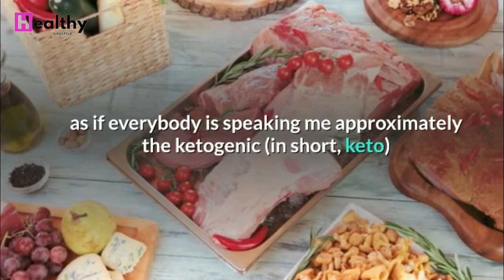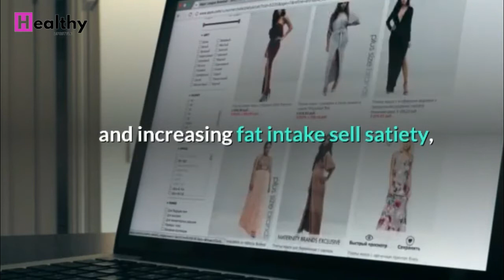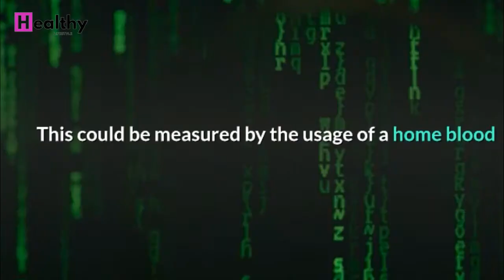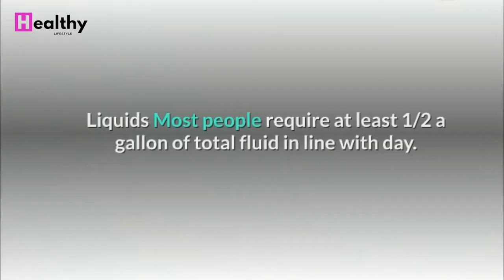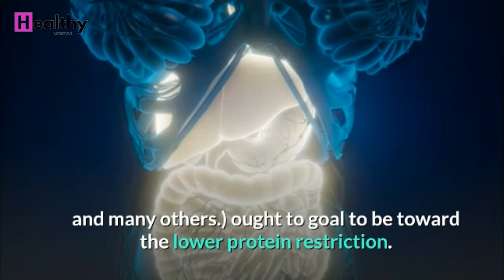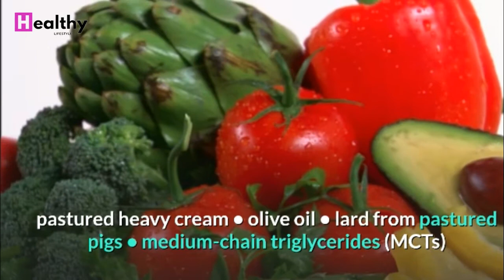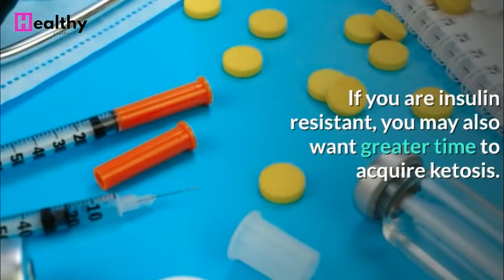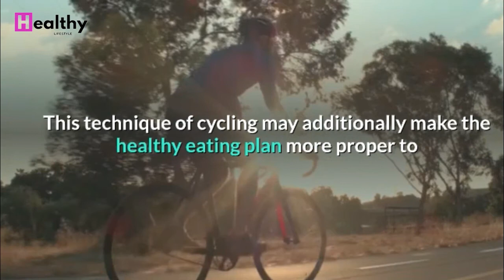Ketogenic Diet & Ketosis For Beginners - Mind Over Munch - the ketogenic diet, explained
:Description
KetogenicDiet & KetosisForBeginners - Mind Over Munch - I'm Alyssia Sheikh, the founder of Mind Over Munch

Learn how to do anything with wikiHow, the world's most popular how-to website
Discover BBC Good Food's best healthy recipes, including healthy breakfasts, lunches, dinners and snacks 7k
 The keto diet is a low-carb, high-fat diet

Low carb diets are one of the most controversial topics relating to diabetes diet
 How Long Does It Take To Get Into Ketosis
Atkins 40 is an easy low carb diet plan based on portion control and eating 40g net carbs per day

Learn about Alyssia Sheikh: her birthday, what she did before fame, her family life, fun trivia facts, popularity rankings, and more.

 Alyssia Sheikh loves to eat, but she doesn't like the health problems associated with rich food.

Browse our guide to healthy food, from quick weeknight recipes, entertaining menus and our editors' favorite healthy recipes.

Discover BBC Good Food's best healthy recipes, including healthy breakfasts, lunches, dinners and snacks.

Smart tips on how to make the most of all the tech in your life, from phones and smart home gadgets to internet safety.

A keto diet is an eating plan that focuses on foods that provide a lot of healthful fats, adequate amounts of protein, and very few carbohydrates.

A keto diet is well known for being a low carb diet, where the body produces ketones in the liver to be used as energy.

The Atkins 40 diet is an easy low carb diet plan designed to help you lose weight by portion control.

Heart healthy · chef salad · chicken salad · vegan salad · vegetarian salad · pasta salad · Home; Recipe (Website Category).

The keto diet aims to force your body into using a different type of fuel.